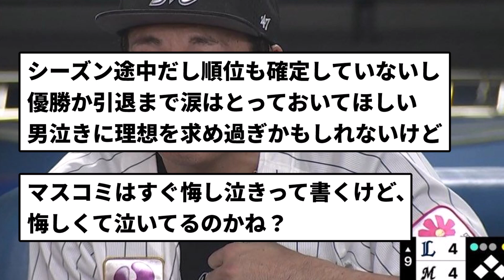【まだCS諦められんぞ！】益田 泣く【反応集】【プロ野球反応集】【2chスレ】【5chスレ】